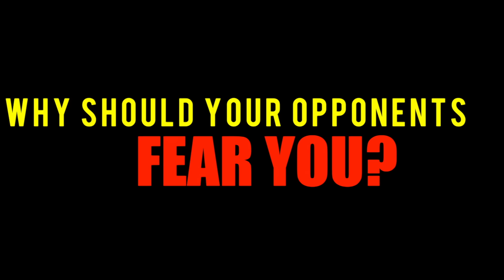Ed "Shuperman" Shupe interview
X FIGHTS catches up with Team Shutt's Ed "Shuperman" Shupe before his super fight Jan. 30 at The Sands.